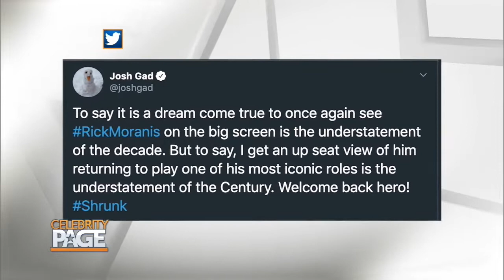Sony Announce New Movie In Partnership With Marvel | Celebrity Page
On this edition of The Dish, Sonia is previewing season 5 of Outlander, Sony makes a big announcement regarding Marvel, and 'Honey, I Shrunk the Kids' is coming back to the big screen!